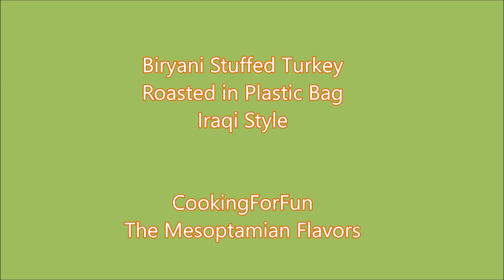Best Biryani Stuffed Turkey Cooked in Oven Bag/ Iraqi Style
I like to try different methods to roast a Turkey every year. I have many recipes in my channel but this one is the best turkey I have ever made. The marinade I used this time which contained yogurt made the turkey so tender and juicy . Also using a plastic bag to roast a turkey makes it so easy. You can skip the stuffing and cook the rice on the side that's fine too.

Ingredients

-Turkey about 10-12 Ib, wash and dry
-The seasoning that I used is the same for the Qozi ( Roasted Leg of Lamb). Please check the link below for the recipe
-Rub the turkey with the mixture inside and out
-Cover and put in the fridge overnight

Ingredients for the marinade
1 tablespoon of mixed 7 spices
1 teaspoon black pepper, or to taste
1/4 teaspoon hot red pepper, or to taste
1 tablespoon paprika
1/2 teaspoon cinnamon
1/2 teaspoon cardamom
1/4 teaspoon turmeric
1 tablespoon salt
1/4 cup  yogurt
2 tablespoons white vinegar
2 tablespoons olive oil or any other oil

Preparing the rice for the filling
Note I cooked a large amount of rice, but for the filling you need a cup of rice

1/2 cup oil
3 cups basmati rice, washed and drained
1 tablespoon of mixed 7 spices
4 1/2 cups water or chicken broth
Add yellow or saffron (optional)

Cook rice as you would cook any rice. I have many videos on how to cook rice. Please check it out

How to make a small meatball:

1/2 lb. Ground lean meat
1/2 tsp salt
1-1 1/2 tsp all spices or 7 spices
1-2 garlic cloves minced

Mix all the ingredients very well and make small meatballs.
Fry them first in a pan on a low-medium heat then add a little water then cover and cook for 10 minutes until fully cooked and browned a little.

Note: I didn't use all the balls in the stuffing. I used the rest to garnish the rice as a side dish.

Steps:

✔Take an amount of cooked rice aside for the filling to cool about 3 cups
✔Add meatballs (link above)
✔  Add 1/2 cup each of fried golden raisins and almond slices
✔Stuff the turkey with rice as much as you can but leave some space
✔  Close the hole with toothpicks
✔  Tie the legs with a thick thread(kitchen twine)
✔  Prepare the oven bag according to the instructions
✔  Put a spoonful of flour in the bag as instructed
✔  I added the neck and giblets at the bottom -optional
✔  Rub some soft butter on the breast
✔  Make some slits in the bag from the top only according to the instructions on the box
✔  Bake in the oven preheated to a temperature for a time according to the instructions written on the package of the bag
✔  You can make gravy from the liquid that collected at the bottom